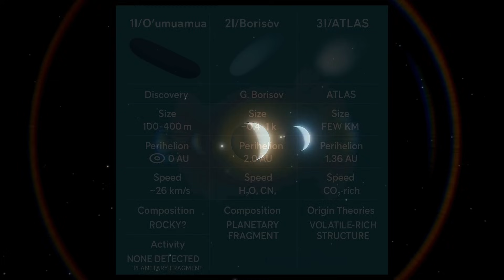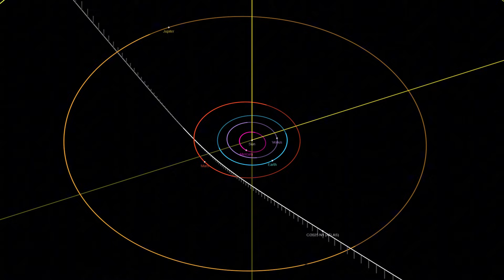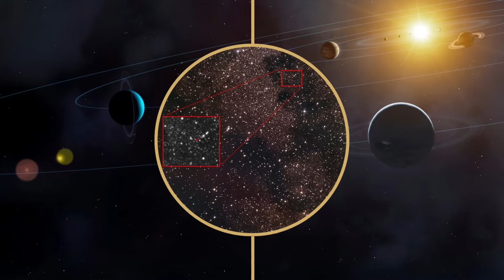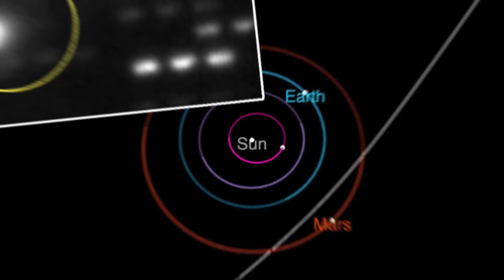Scientists Are SHOCKED As James Webb Detects Something Alive Inside 3I/ATLAS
The James Webb Space Telescope has made an extraordinary discovery inside comet 3I/ATLAS.  Thermal maps show a pulsing, centralized heat signature, followed by a 40% flare like a machine powering on.
Hours later, its trajectory subtly shifted - an apparent mid-course correction toward the inner solar system. Signal analysis reveals a repeating narrow-band pattern - and a 72-hour timed reply after a SETI probe. We break down the data, the skeptic checks, and what the next close pass could reveal.